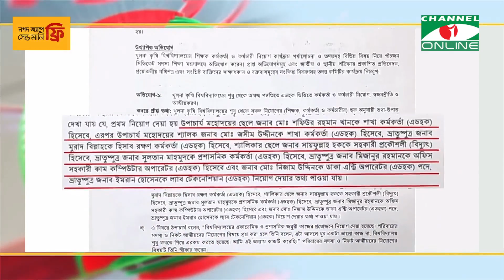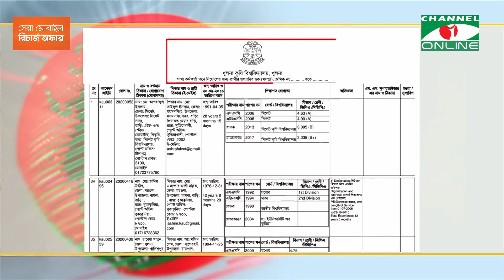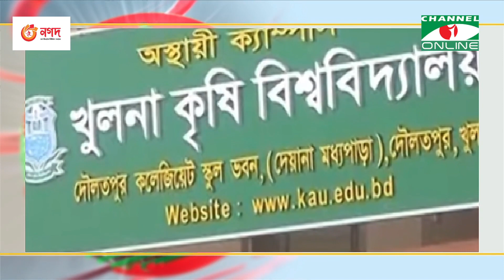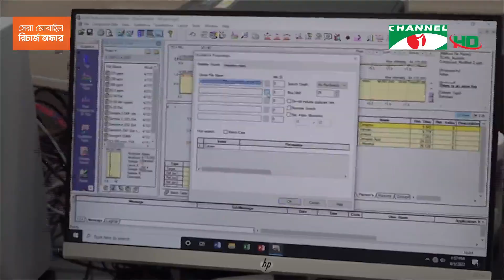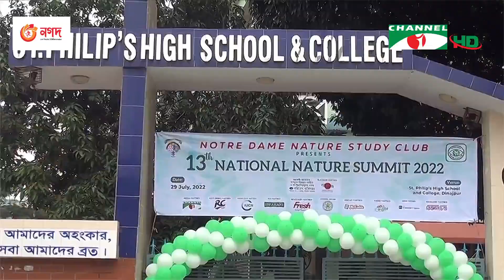চ্যানেল আই রাত ১২:৩০ মিনিটের সংবাদ | Channel i News 12.30am | 31 July, 2022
চ্যানেল আই রাত ১২:৩০ মিনিটের  সংবাদ সরাসরি

worldwide.